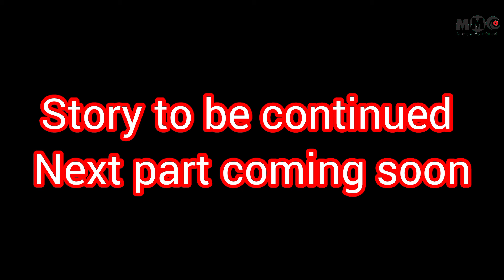TALLASH|تلاش|JIVAN TALIB_MUQADAS MALIK_HASNAIN|EMOTIONAL STORY|SAD STORY|2024